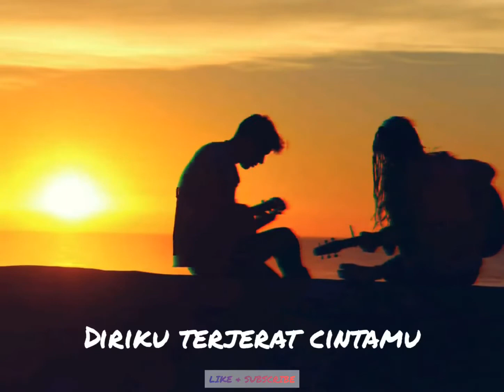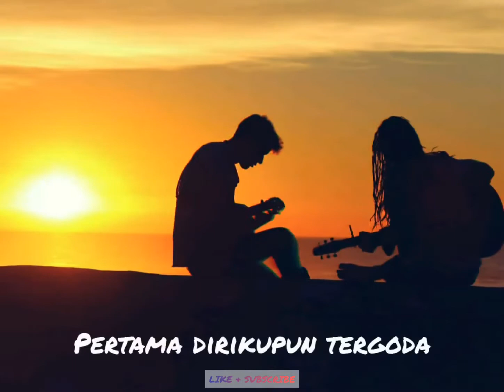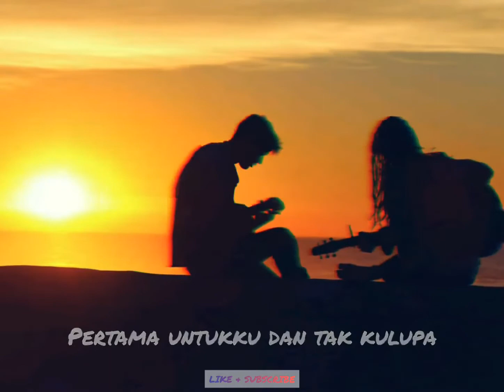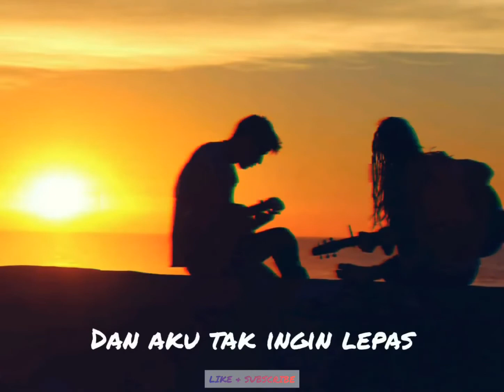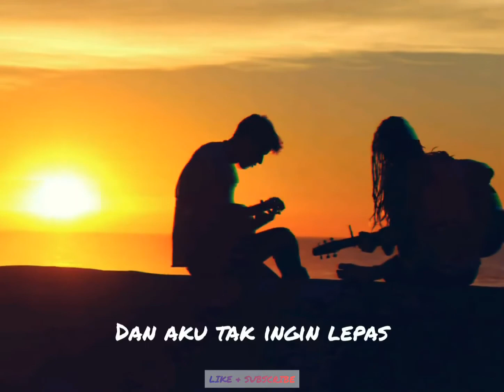PERTAMA ° REZA ARTAMEVIA COVER ° MALIQ & D'ESSENTIALS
ini video repost ya guys